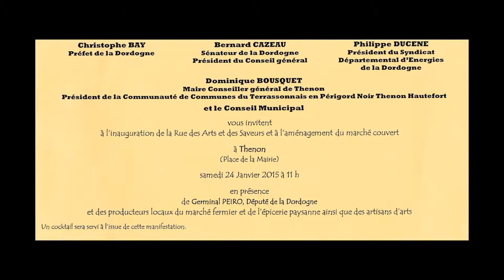Inauguration de La Rue des Arts et des Saveurs à Thenon (24)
Samedi 24 janvier 2015 par  Dominique Bousquet, Maire de Thenon